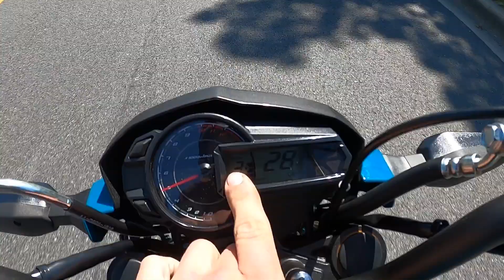New Bike! | 2021 z125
This video was filmed on a closed course in Mexico and all stunts were preformed by professionals. please do not try to recreate what you see at home.